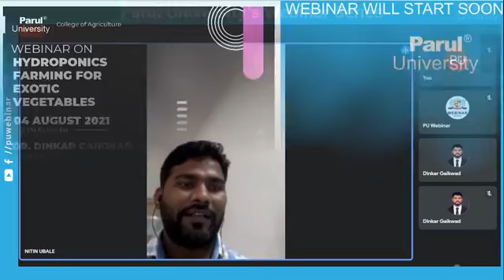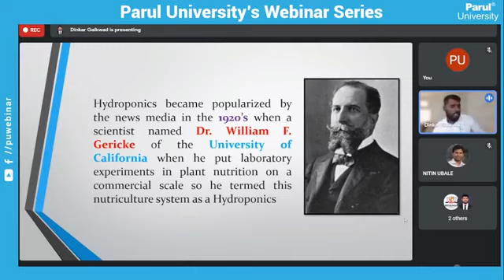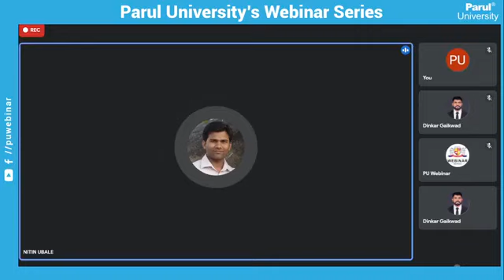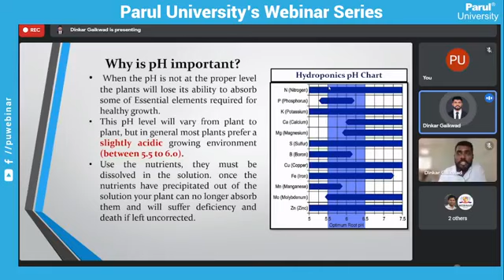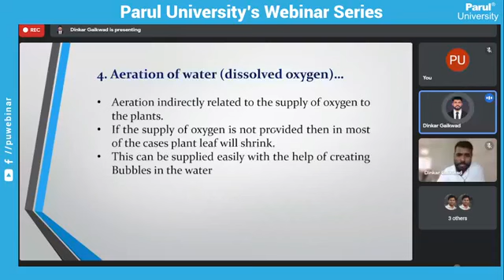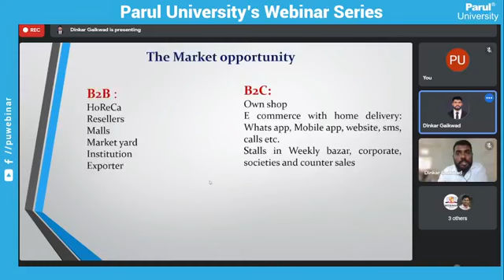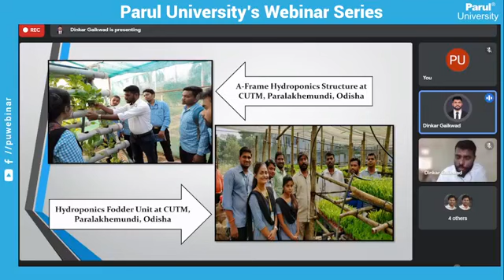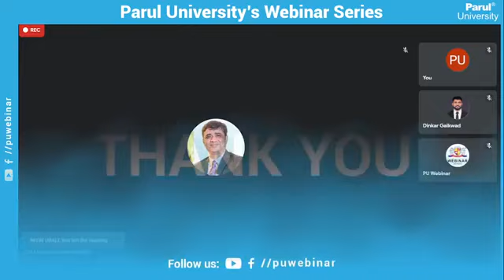40821 “Hydroponics Farming for Exotic Vegetables”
40821 “Hydroponics Farming for Exotic Vegetables”